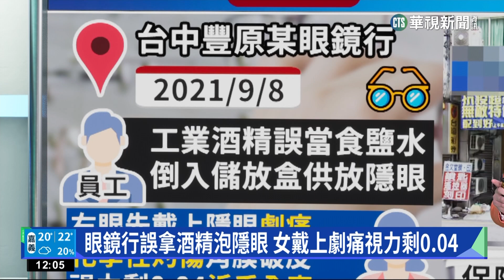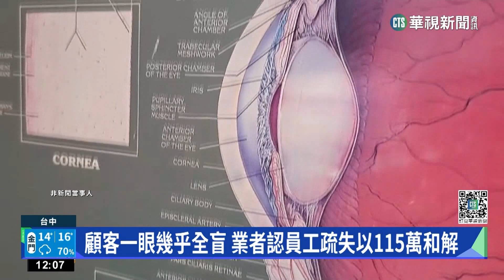眼鏡行誤拿酒精泡隱眼 女戴上劇痛視力剩0.04｜華視新聞 20230205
台中一名呂小姐到眼鏡行配眼鏡，當時她將隱形眼鏡摘下來，放進店裡提供的儲放盒裡，測完視力後將隱形眼鏡戴上右眼，突然劇烈刺痛，緊急送醫發現右眼化學性灼傷，角膜破皮，緊急醫治後右眼最佳的矯正視力剩0.04，怒告眼鏡行重傷害，事發眼鏡行業者表示，是員工將酒精裝進生理食鹽水空罐，標示不清楚導致誤用，已經以115萬元和呂小姐達成和解。